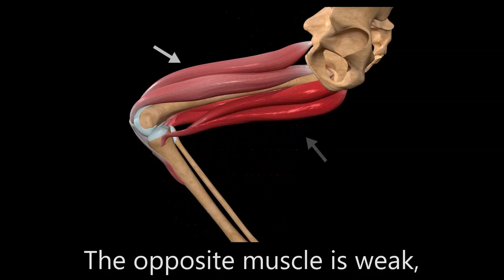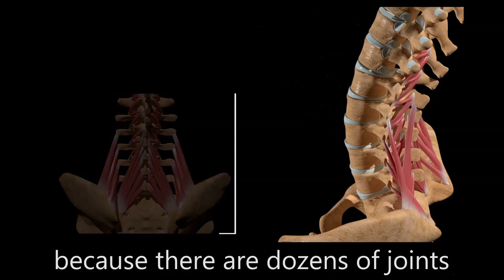Muscle Inhibition - the hidden reason we suffer aches, pains and injury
Muscle Inhibition is a potent source of weakness.